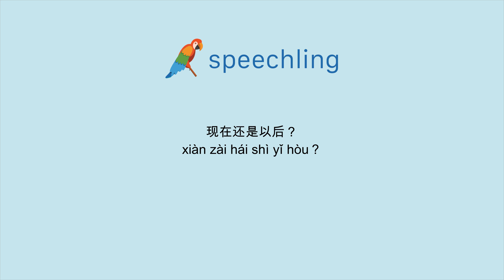How to say "Now or later?" in Chinese (Simplified)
Male Voice:
现在还是以后？

Female Voice:
现在还是以后？

Male Voice Translation:
Now or later?

Female Voice Translation:
Now or later?